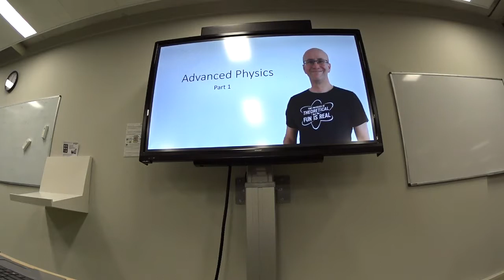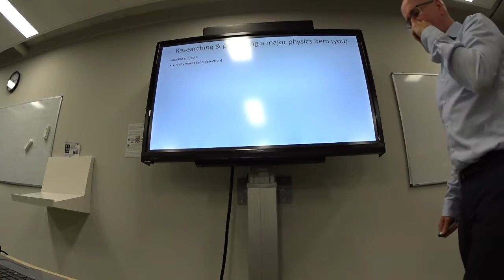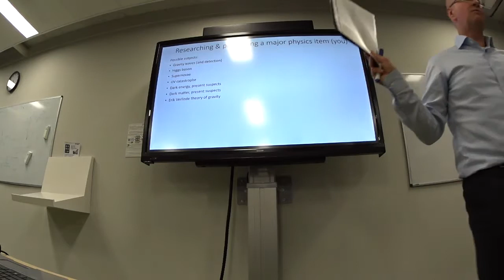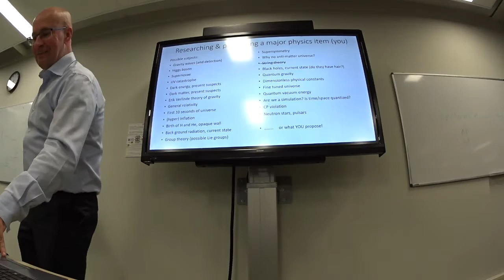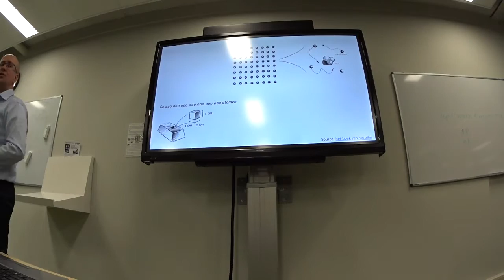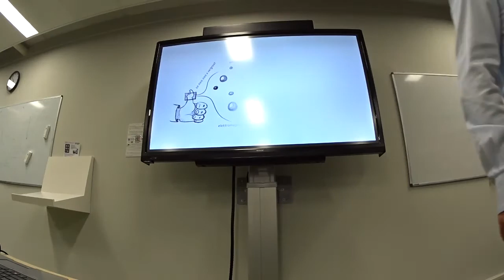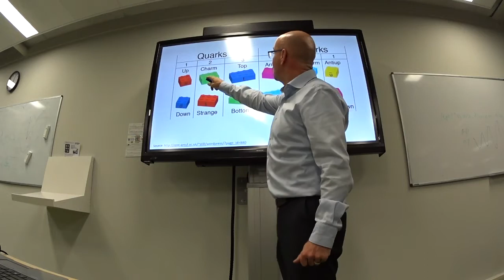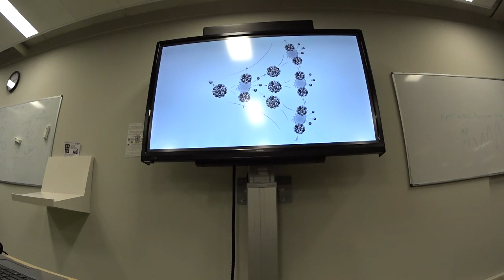Advanced Physics - strong nuclear force part I